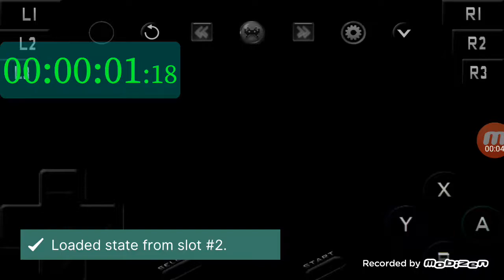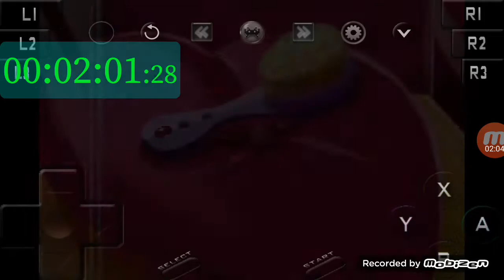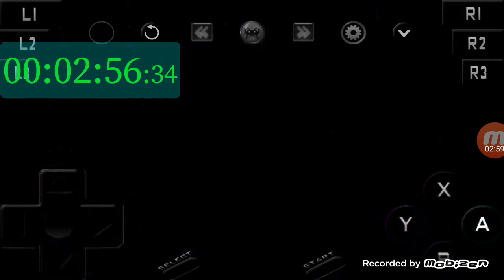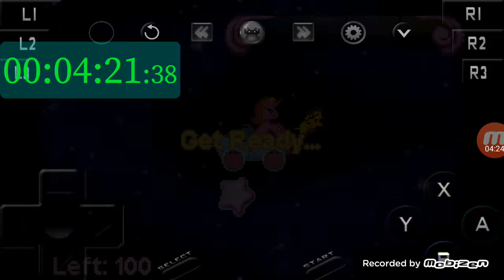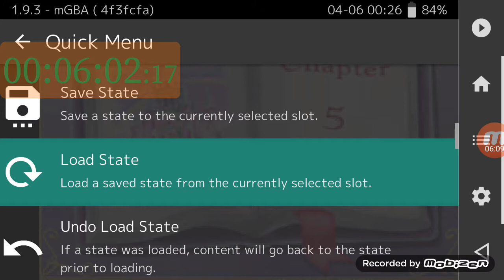Chapter 4 Any% Minigame IL WR 06:02.17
TWO RECORDS IN A ROW!